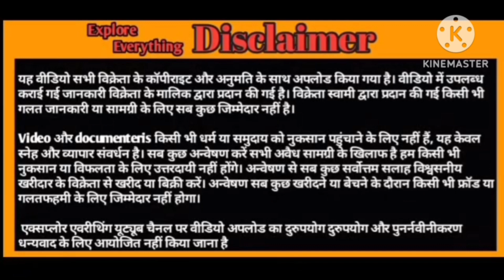Sojat Hyderabadi breeder 25000 rs only 38/39 height